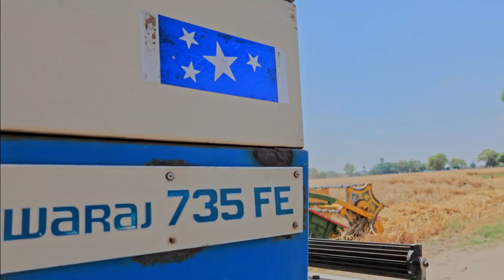jatt life (2024)